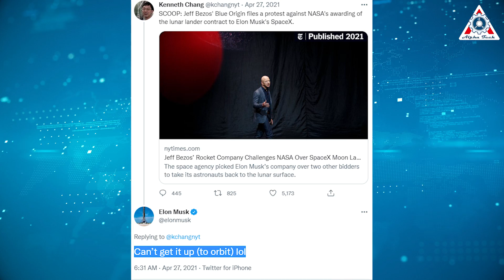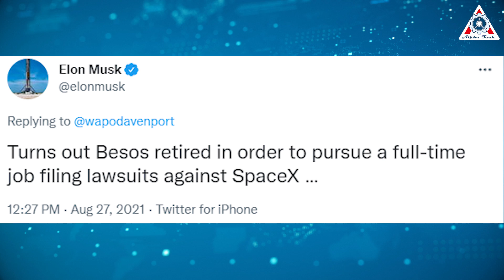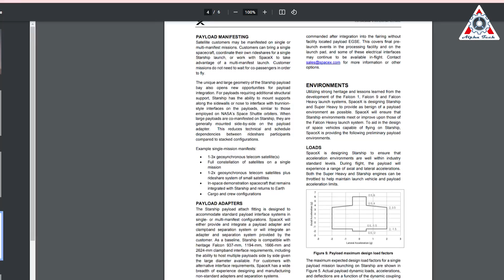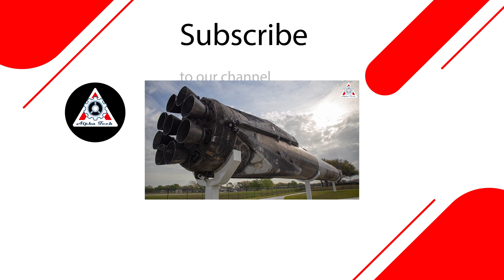SpaceX STOPS Blue Origin in the space race when Starship's 1st orbital flight successful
Yeah, whatever obstacles stand in the way, Elon Musk and SpaceX will undoubtedly propel the Starship to reach orbit. At that point, it's hard to deny that Starship's orbital maiden flight won't be a watershed moment for spaceflight.
This will undoubtedly be a big slap to its biggest rival - Blue Origin and even the whole rocket industry!
So, how exactly SpaceX 1st orbital flight will stop the race of Elon Musk and Jeff Bezos?

Let’s expose everything about this interesting topic in today episode of the Alpha Tech channel:

But first, you should know about the 18-year feud between the world's 2 richest men, Elon Musk and Jeff Bezos:

The Musk-Bezos rivalry appears to date back to 2004 when the two CEOs met for dinner to discuss their respective reusable rocket ambitions it apparently did not go well.

"I actually did my best to give good advice, which he largely ignored," Musk said after the meeting, according to Christian Davenport's book, "The Space Barons."

From 2004 onward, Musk and Bezos appeared to keep to themselves. But their rivalry continued in 2013 when things became contentious over leasing a NASA launchpad.

SpaceX tried to get exclusive use of a NASA launchpad. Blue Origin  filed a formal protest with the government to prevent SpaceX from using the pad — Bezos proposed converting it "into a commercial spaceport available to all launch companies."

Musk called the move a "phony blocking tactic". SpaceX eventually won the right to take over the pad.
In 2014, the two companies got into a patent battle when Blue Origin was granted a patent for drone ships, which are used for landing rocket boosters. SpaceX petitioned to invalidate the patent.

The feud isn't just about space ambitions, however.

Musk told his biographer, Ashlee Vance, that Blue Origin has repeatedly tried to snag talent away from SpaceX.
"Blue Origin does these surgical strikes on specialized talent offering like double their salaries," Musk said in Vance's 2015 biography. "I think it's unnecessary and a bit rude."
When the BBC asked Musk about Bezos in 2016, he responded, "Jeff who?"
On Twitter, Musk has repeatedly and publicly called Bezos a "copycat" — once after Amazon announced its plan to launch internet-beaming satellites, and again when Amazon acquired self-driving-taxi company Zoox.